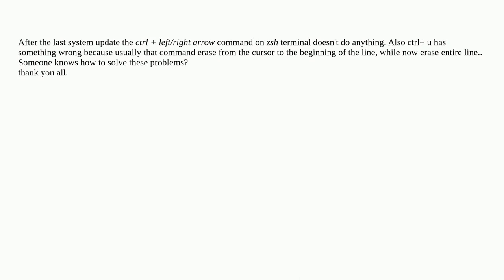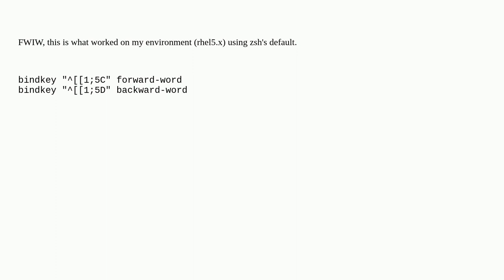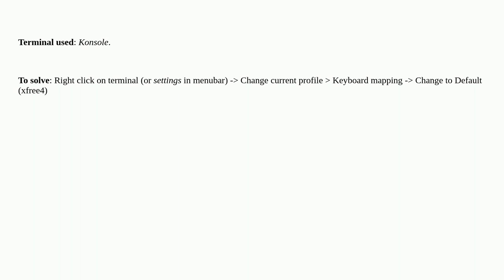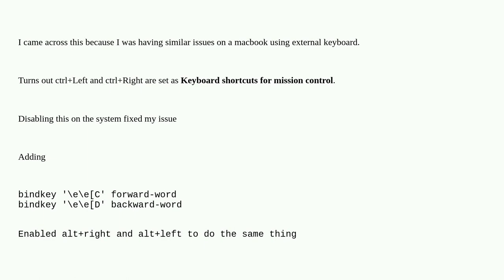Unix: Ctrl + left/right arrow keys issue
Ctrl + left/right arrow keys issue

A special thanks goes out to the awesome community

  gentoo keyboard-shortcuts zsh